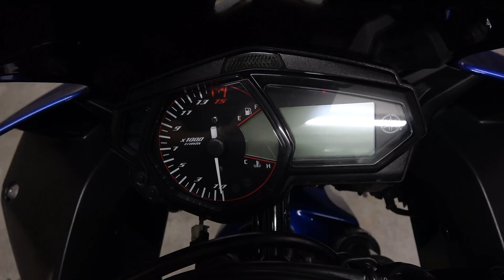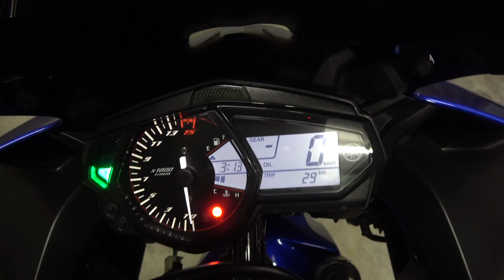旦那のバイクが納車されました！【ヤマハYZF-R25 】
ついにコードさんのバイクヤマハYZF-R25が納車されました！ジクサー250SFを見慣れてきていたのでメーカーや型式で色々と違っているのがすごく面白いです！これから一緒にお出かけするのがまた楽しみになりました！
バイクを購入したトイズカーさんいつもありがとうございます！

【再生リスト】
料理作ってみた！
【ゲームチャンネル再生リスト】
再生リスト